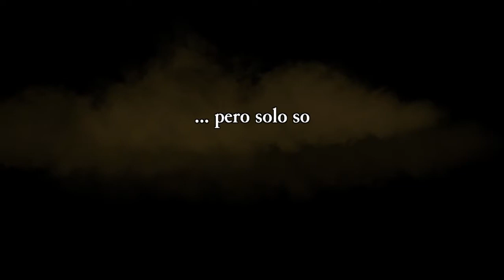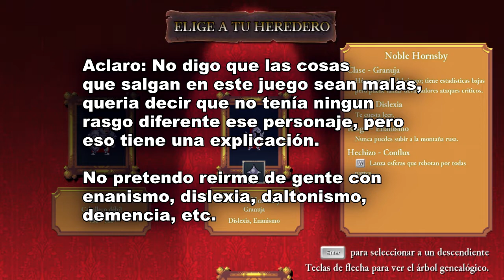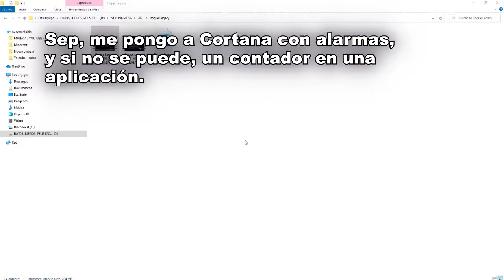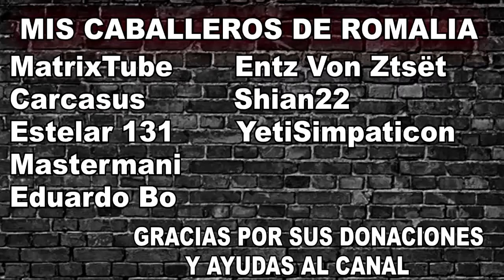Un pequeño vistazo - Rogue Legacy - Un legado diferente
Empezamos este año tarde, pero ya nos toca un pequeño vistazo a un juego bastante interesante, es un Rogue, juego de mazmorras que se generan aleatoriamente, donde contamos con un guerrero que tiene que vencer enemigos y conseguir dinero.
¿Y en que lo diferencia del resto? En la muerte

Cada vez que tu personaje muere, su hijo/a/e irá al castillo a hacer lo que su padre/madre no pudo, pero ¿Quien ha dicho que tu hijo/a/e no tenia que tener diferencias?

A través de sus rasgos tu descendiente podrá salir con demencia, calvo, con alzheimer, daltónico, con vértigo, entre otras cosas.

Rogue Legacy esta disponible en Steam y cuenta con una secuela con un 2 en su titulo.

Skype: NekonomeSA
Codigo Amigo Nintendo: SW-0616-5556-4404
Epic Games Cuenta: NekonomeSA
PS4 ID: NekronomeSA (Solo Fortnite)
PS4 ID: NekonomeSA (Dreams y demás)
Bethesda Cuenta: NekonomeSA
Overwatch Cuenta: NekonomeSA#2394
Origin: NekonomeSA
Proyecto Rpg Maker Fes:
Minidede: KirjavaHuff
Código de Creador - Epic Games: NekonomeSA
Canción de la pantalla final:
Axiom Verge OST - Trace Rising